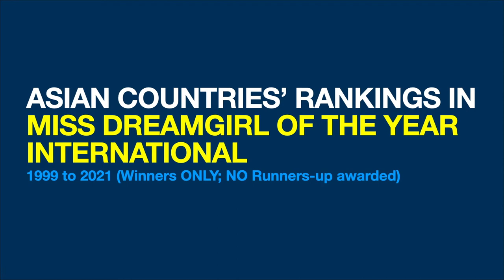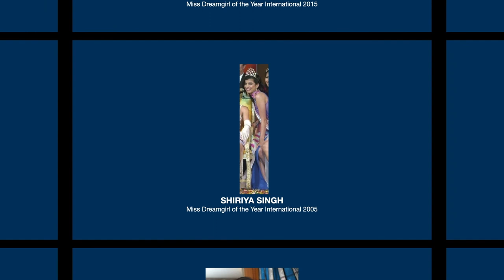Asian Countries' Rankings in MISS DREAMGIRL OF THE YEAR INTERNATIONAL (1999 to 2021) WINNERS ONLY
These are the rankings of Asian countries in Miss Dreamgirl of the Year International from 1999 to 2021 according to WINNERS ONLY. There have been no runners-up awarded since it started.